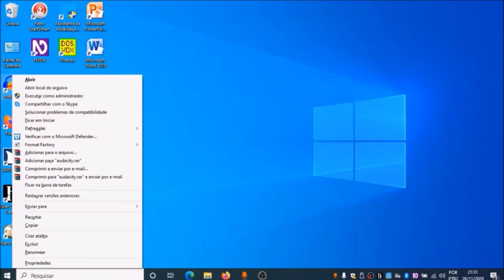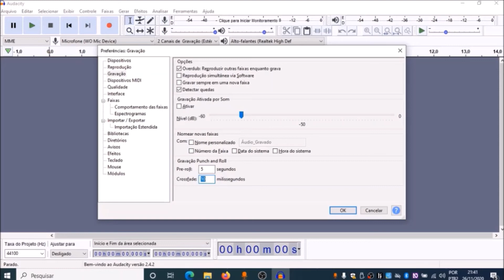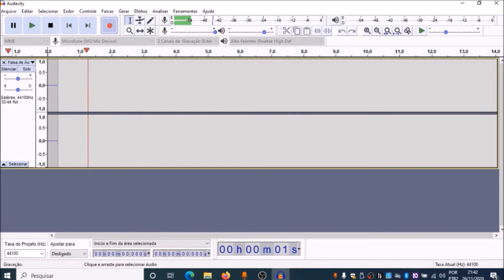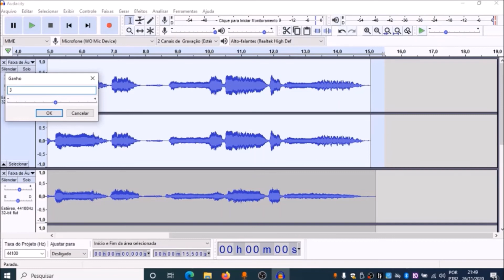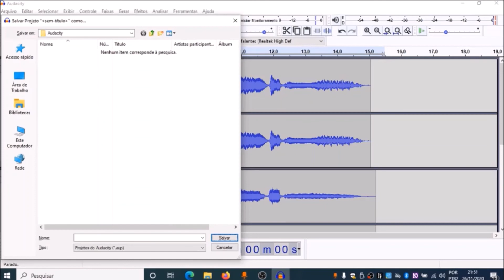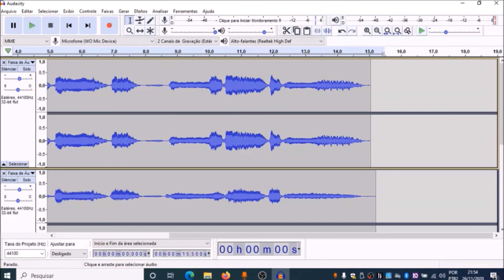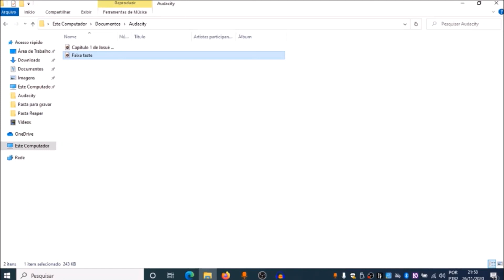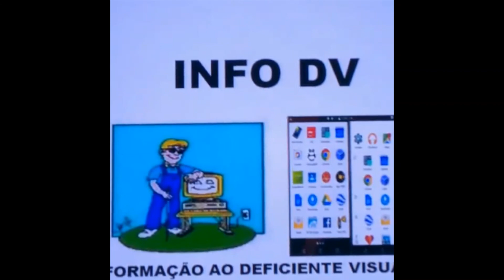Como fazer gravação em multipistas e salvar o projeto no Audacity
INFO DV  COM JORGE DE SERGIPE SEJA TODOS BEM VINDO ao mais novo tutorial de Como fazer gravação em multipistas e salvar o projeto no Audacity.

contato para whatsapp.
entre no whatsapp
estamos no whatsapp
Administradores
Aldenor Neto
João batista
jorge lavrador
Luiz fernando
gilmar do rio grande do sul
Marcos rodrigues
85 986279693